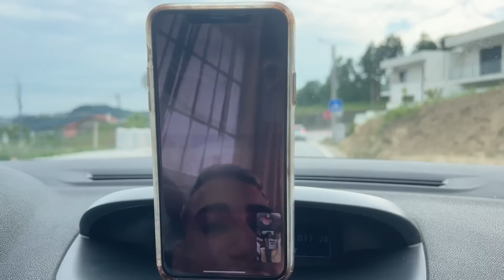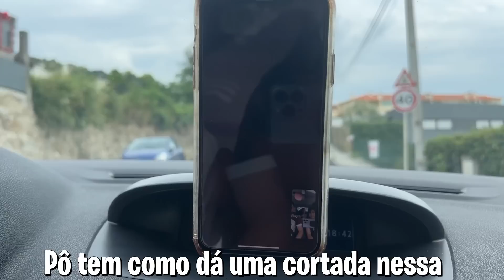NÃO ACREDITO QUE MEU PRIMO FEZ ISSO! CORRER NA NEVE DE CUECA! 🤣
Galerinha, mais um vídeo novo pra vocês. Um super beijo.